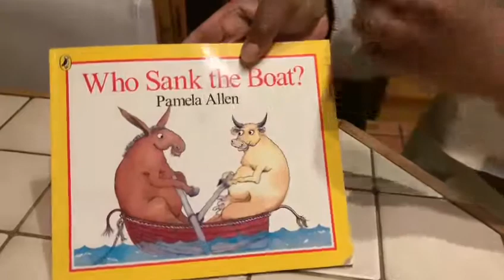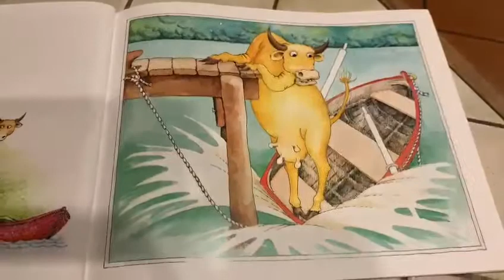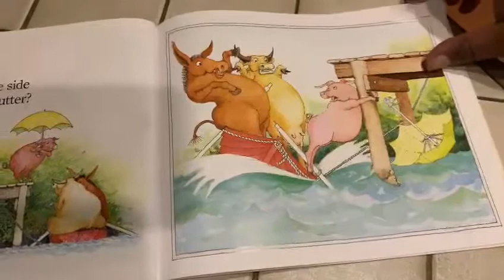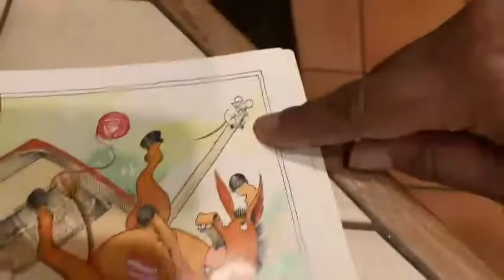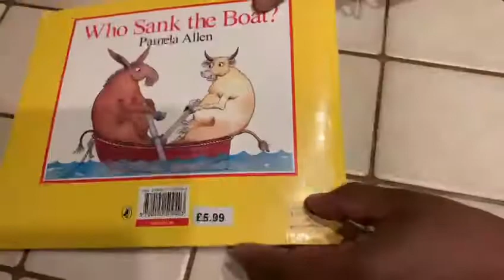Nursery: Who sank the boat?